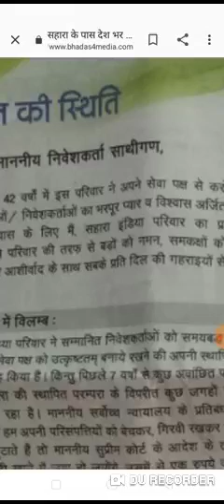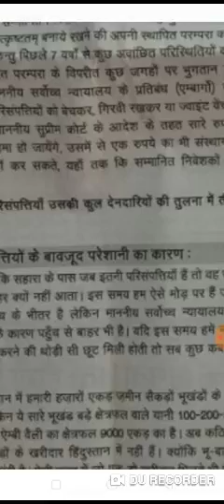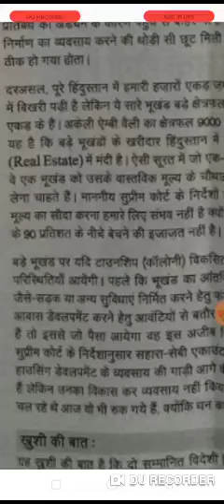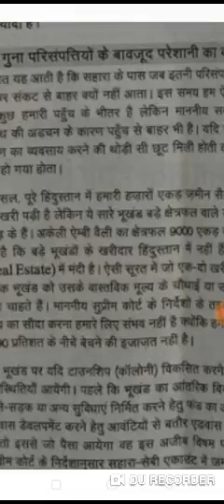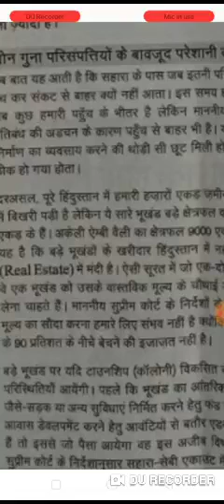sahara india latest new update